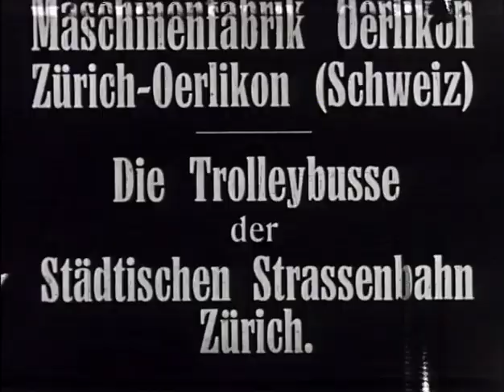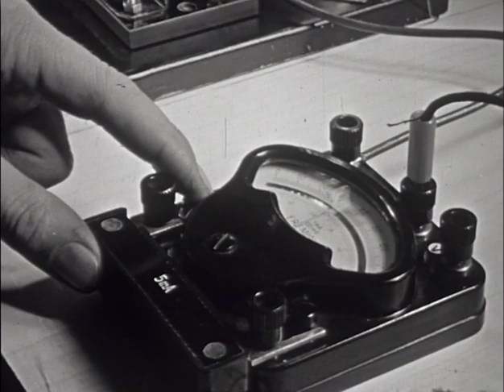Trolleybus in der Stadt Zürich 1939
Die MFO Maschinenfabrik Oerlikon präsentierte mit diesem Film im Jahr 1939 ihre neuen Trolleybusse für die Stadt Zürich. Im gleichen Jahr fand die Schweizerische Landesausstellung (Landi) statt, welche im Film ebenfalls Erwähnung findet.